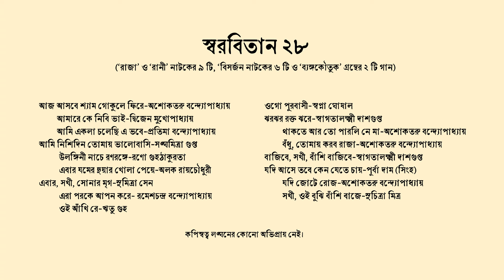স্বরবিতান ২৮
(‘রাজা’ ও ‘রানী’ নাটকের ৯ টি, ‘বিসর্জন নাটকের ৬ টি ও ‘ব্যঙ্গকৌতুক’ গ্রন্থের ২ টি গান)
আজ আসবে শ্যাম গোকুলে ফিরে-অশোকতরু বন্দ্যোপাধ্যায়
আমারে কে নিবি ভাই-দ্বিজেন মুখোপাধ্যায়
আমি একলা চলেছি এ ভবে-প্রতিমা বন্দ্যোপাধ্যায়
আমি নিশিদিন তোমায় ভালোবাসি-সঙ্ঘমিত্রা গুপ্ত
উলঙ্গিনী নাচে রণরঙ্গে-রণো গুহঠাকুরতা
এবার যমের দুয়ার খোলা পেয়ে-অলক রায়চৌধুরী
এবার, সখী, সোনার মৃগ-সুমিত্রা সেন
এরা পরকে আপন করে- রমেশচন্দ্র বন্দ্যোপাধ্যায়
ওই আঁখি রে-ঋতু গুহ
ওগো পুরবাসী-স্বপ্না ঘোষাল
ঝরঝর রক্ত ঝরে-স্বাগতালক্ষ্মী দাশগুপ্ত
থাকতে আর তো পারলি নে মা-অশোকতরু বন্দ্যোপাধ্যায়
বঁধু, তোমায় করব রাজা-অশোকতরু বন্দ্যোপাধ্যায়
বাজিবে, সখী, বাঁশি বাজিবে-স্বাগতালক্ষ্মী দাশগুপ্ত
যদি আসে তবে কেন যেতে চায়-পূর্বা দাম (সিংহ)
যদি জোটে রোজ-অশোকতরু বন্দ্যোপাধ্যায়
সখী, ওই বুঝি বাঁশি বাজে-সুচিত্রা মিত্র